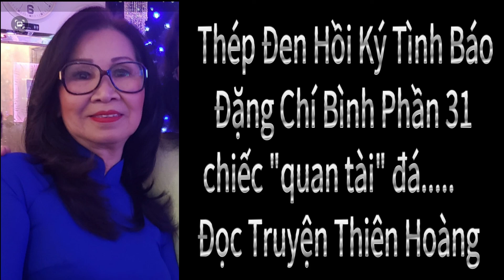Thép Đen Hồi Ký Tình Báo Của Đặng Chí Bình Phần 31/ Đọc Truyện Thiên Hoàng